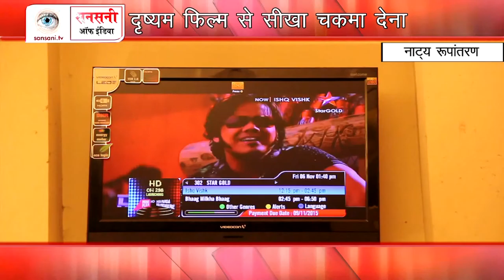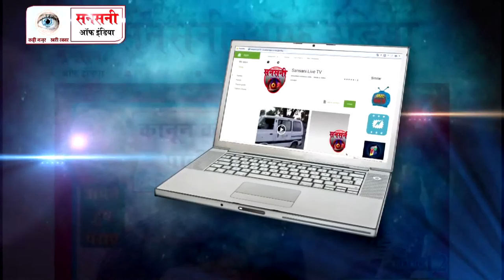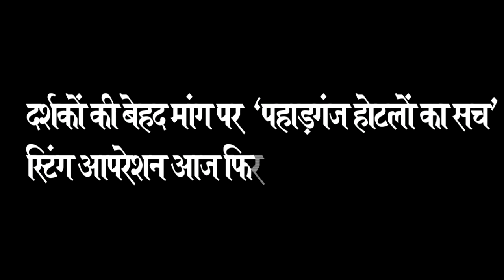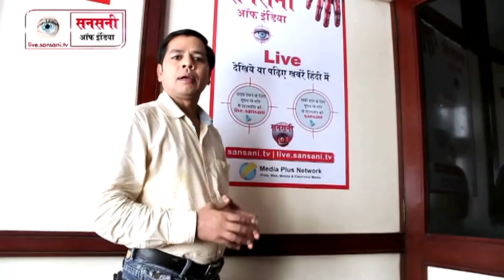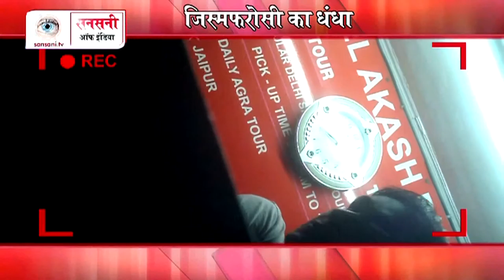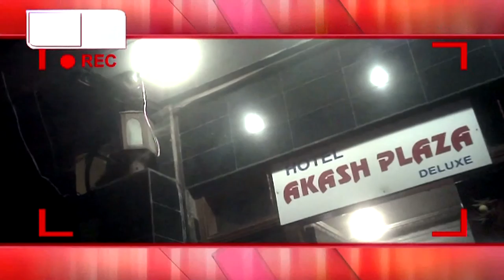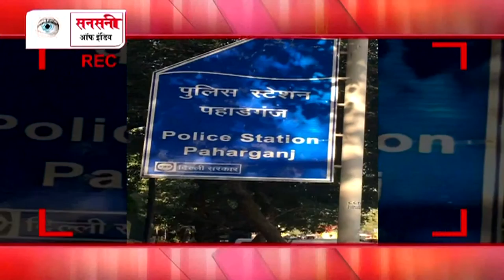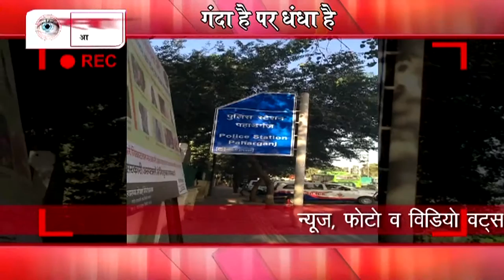सनसनी ऑफ़ इंडिया @ Episode 57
सनसनी ऑफ़ इंडिया हिंदी वीकली समाचार पत्र और एक दैनिक कार्यक्रम है, जो देश की आपराधिक घटनाओं की विवेचना करता है. अपराध आधारित कार्यक्रम आजकल काफी लोकप्रिय हो रहे हैं. हर एपिसोड में तथ्यों का गहन विवेचन किया जाता है. इस कार्यक्रम में घटना का तथ्‍यों पर आधारित नाट्य रूपांतरण होता है, ताकि दर्शक घटना को भली-भांति समझ सकें. कार्यक्रम में विभिन्न आपराधिक मुद्दों पर परिचर्चा होती है. सनसनी ऑफ़ इंडिया के इस कार्यक्रम को लोगों ने खूब सराहा है. कार्यक्रम प्रसारण: प्रतिदिन रात 10:30 बजे व अगले दिन रिपीट दोपहर 1:30 बजे JK न्यूज़ चैनल पर